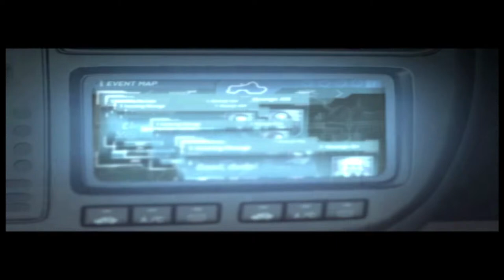THE WILDEST ENDING TO NFS UNDERGROUND YOU COULD IMAGINE